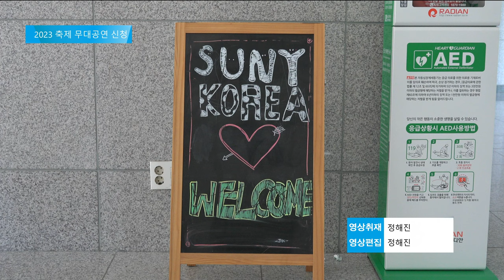한국뉴욕주립대학교, 2023 봄 축제 무대공연 신청 (IBS 5시 뉴스 2023.05.08)